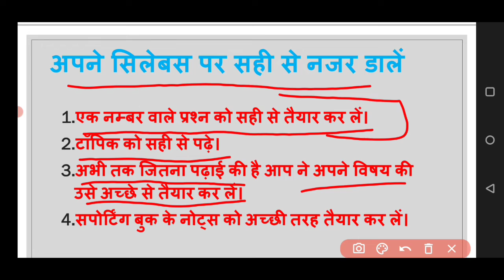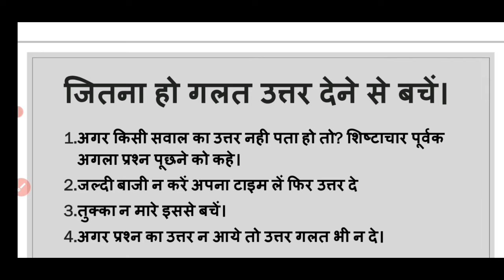CLASS 12th VIVA 2021 | Tips for Viva | viva me ye galtiyan na karen | viva में अच्छे नम्बर कैसे लाये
CLASS 12th VIVA 2021 | Tips for Viva | viva me ye galtiyan na karen | viva अच्छे नम्बर कैसे लायें।✌️

class 12th viva 2021

class 12th viva

viva tips 2021
class 12th viva tips